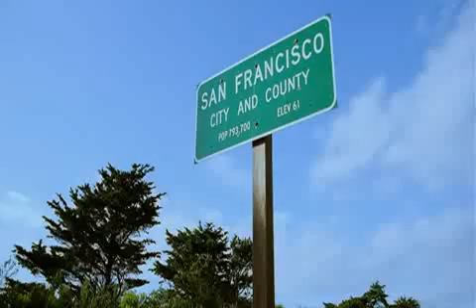bhushahula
good song